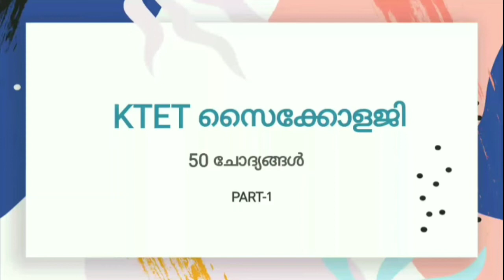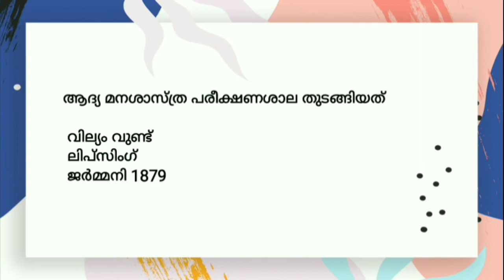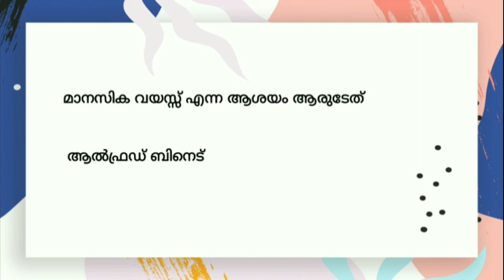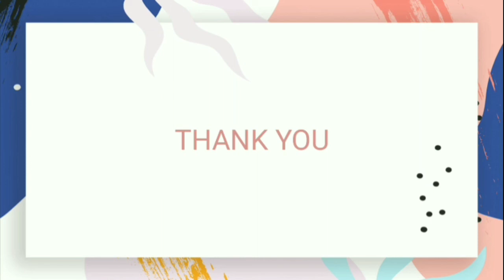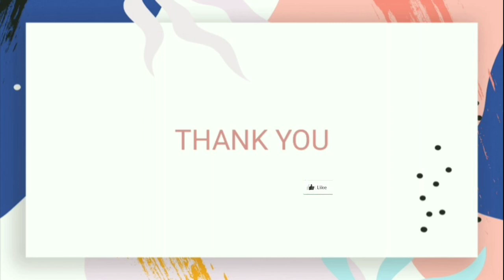KTET സൈക്കോളജി 50 ചോദ്യങ്ങൾ റിവിഷൻ മലയാളത്തിൽ പാർട്ട്‌ -1@ktetedu9527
telegram chanel KTET Edu-smartstudy

KTET സൈക്കോളജി 50 ചോദ്യങ്ങൾ റിവിഷൻ മലയാളത്തിൽ പാർട്ട്‌ -1‎@KTET  Edu

സൈക്കോളജി 50 ചോദ്യങ്ങൾ - PART 2 KTET PSYCHOLOGY ‎@KTET  Edu

KTET PSYCHOLOGY:: 50 QUESTIONS-REVISION::Part - 1‎@KTET  Edu

ബ്രൂണർ- വൈജ്ഞാനിക വികസന സിദ്ധാന്തം::KTET PSYCHOLOGY !!ktetedu

mock test

pyqs